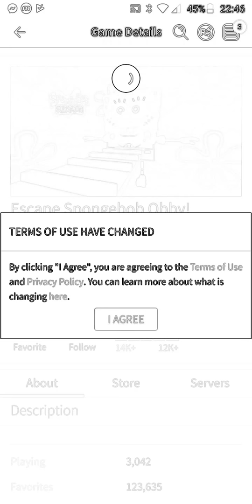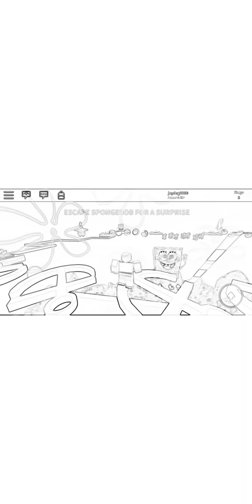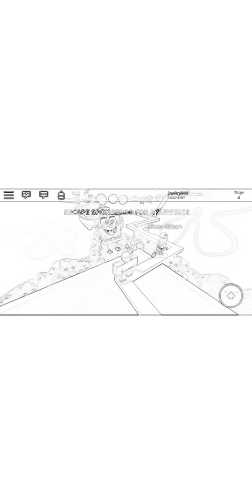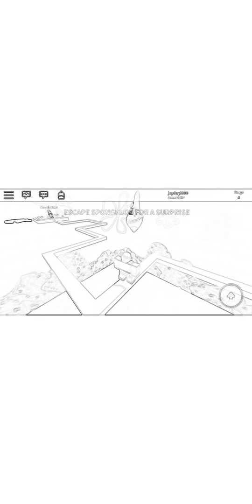Ahhhhhh SpongeBob is gonna Y-eat me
my first video be nice thanks xxxx